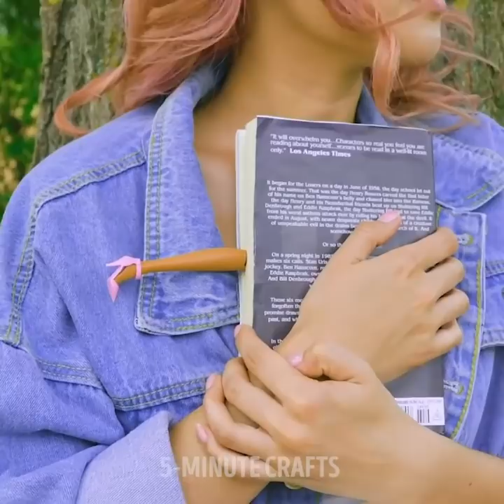SMART WAYS TO GIVE YOUR OLD STUFF A SECOND LIFE || Cute DIYs For Your Home by 5-Minute DECOR!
AMAZING DECOR PROJECTS FOR YOUR HOME
Recycle your old stuff! In this video, we showed smart ways to turn old toys into useful and amazing crafts for home decor. Make amazing crafts from old things and save your money!

TIMESTAMPS:
00:17 DIY phone stand
01:36 DIY accessories for fancy girls
03:40 Handmade decor items
05:19 Cozy slippers
06:42 DIY plant pots
08:16 DIY phone stand
10:01 Curtain clips
11:26 DIY magnets for the fridge